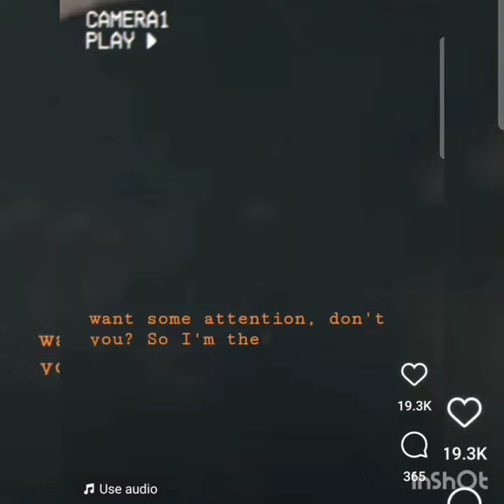Crawford "The loudest person is always the weakest"